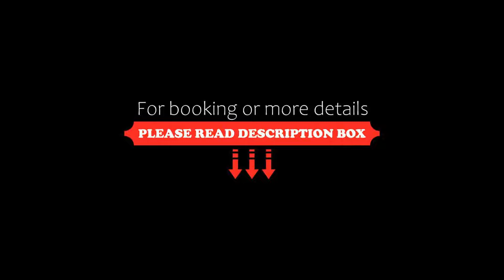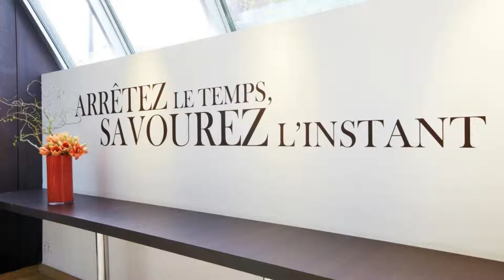Hotel Paris Boulogne, Boulogne-Billancourt, France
About Property:
You're eligible for a Genius discount at Hotel Paris Boulogne! To save at this property, all you have to do is sign in.
Located in a residential area in Boulogne-Billancourt, Hotel Paris Boulogne is just a 10-minute drive from Paris. It offers en suite rooms, a fitness room and a lounge bar.
It is also a 20-minute walk from Roland Garros tennis stadium and 2 km from Parc des Princes Stadium.
The air-conditione...
Property Type: Hotel
Address: 20/22 Rue des Abondances, 92100 Boulogne-Billancourt, France
Searching For
1. Hotel Paris Boulogne - Boulogne-Billancourt - France
2. Hotel Paris Boulogne - Boulogne-Billancourt - France Address
3. Hotel Paris Boulogne - Boulogne-Billancourt - France Rooms
4. Hotel Paris Boulogne - Boulogne-Billancourt - France Amenities
5. Hotel Paris Boulogne - Boulogne-Billancourt - France Offers and Deals
Audio Credit:
Track Title: Subway Dreams
Artist: Dan Henig